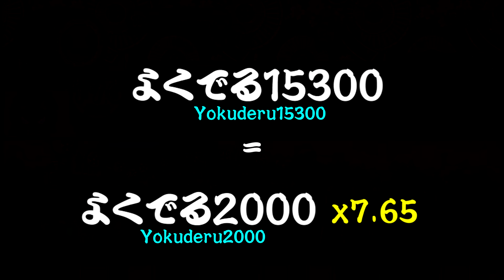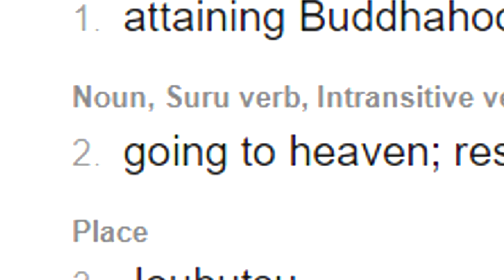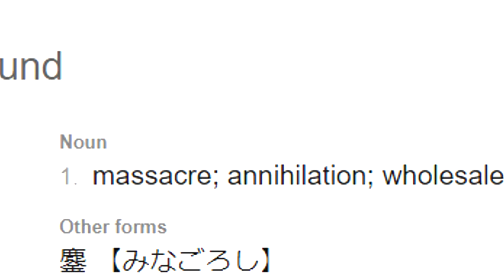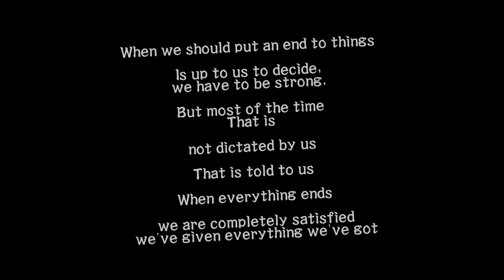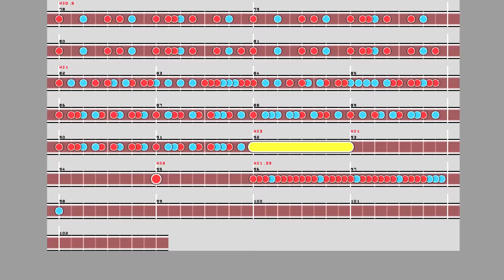The Darkest Song in Taiko no Tatsujin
For our second spooky / spooky rhythm game video of the month, we're going to be covering what I think is the darkest song in Taiko no Tatsujin, Joubutsu2000. (nope, not 1stpai, the secret taiko song.)